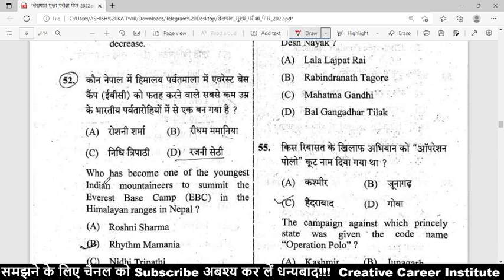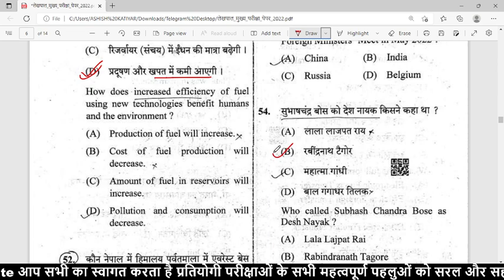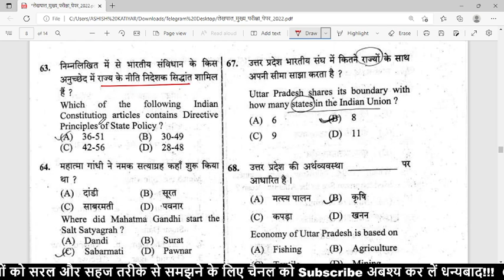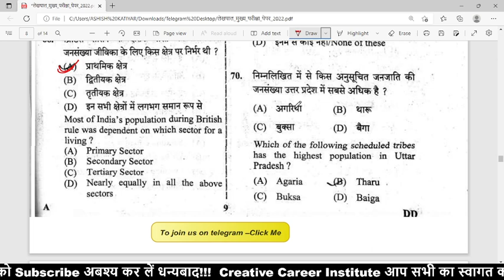लेखपाल पेपर उत्तर कुंजी | lekhpal cut off 2022 | lekhpal complete paper discussion | @Ashish Sir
क्लास की pdf से रिवीजन करने के लिए इस ग्रुप को ज्वाइन कर लें
टेलीग्राम ज्वाइन लिंक👇

AMAZON –
Guide
Practise Sets –
FLIPKART –
Guide

upsssc pet cut off 2022 | upsssc pet expected cut off | pet cut off 2022 | upsssc petUPSSSC PET Final Cut Off For Lekhpal | Result 2022 | UPSSSC PET Answer Key 2021 | विवादित प्रश्न | UPSSSC PET Latest News | pet objection raise

lekhpal ke liye pet safe score
upsssc pet expected cut off ashish sir
rajasva lekhpal ke liye pet safe score kitna hoga
upsssc pet lekhpal safe score
upsssc pet merit list 2022
upsssc pet sambhavit cut off
upsssc pet rajasva lekhpal safe score
lekhpal syllabus

upsssc pet cutoff kya rahegi
upsssc pet cutoff kaise banegi
upsssc pet expected cutoff , upsssc pet cutoff , upsssc pet exam cutoff 2021, upsssc pet exam expected cutoff
upsssc pet kitni jayegi
pet cutoff kya jayegi
upsssc pet,
upsssc pet,
lekhpal ki tyari kaise kare
lekhpal me cut off kya rhega
lekhpal ki best books
lekhpal ki best classes
lekhpal best teacher
lekhpal best channel
lekhpal ke liye best channel
lekhpal ki cut off kitni ja skti hai
pet cut kya rehega
pet safe score kya hona chahiye
pet ka form kab aayega
pet result kab aayega
pet score card kya hai
pet score card detail

In this session Ashish sir discuss about How to fill OMR Sheet in UPSSSC PET exam

toppers24,Rojgar_with_Ankit_Ankit_Bhati_sir,Rojgar_with_Ankit_UPSSC_PET,Rojgar_with_Ankit_SSC_GD,Rojgar_with_Ankit_Group_D pet cut abc classes, pet cut of creative creer institute, upsssc latest news today
lekhpal classes
lekhpal all classes
lepal ki tyari kaise kare
lekhpal ke liye kitne number chahiye